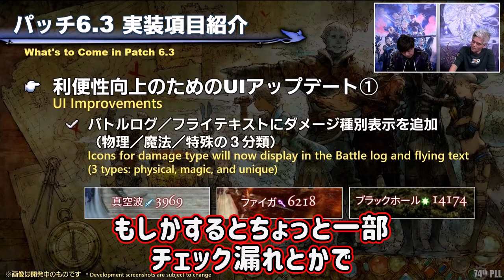【FF14】ダメージの種類が解るようになります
ボスの全体攻撃にとりあえず「牽制」とかしましたが
これではっきりと使い所がわかりますね

■リンク
第74回FFXIVプロデューサーレターLIVE より